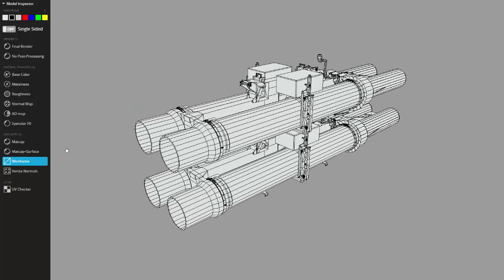Missile Launcher BGM 71D TOW 2 X4 3D Model